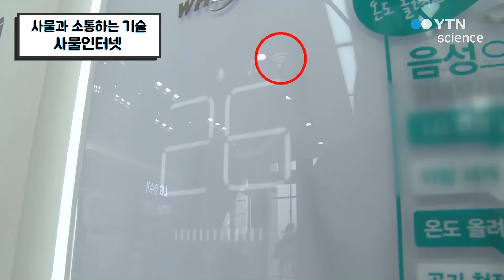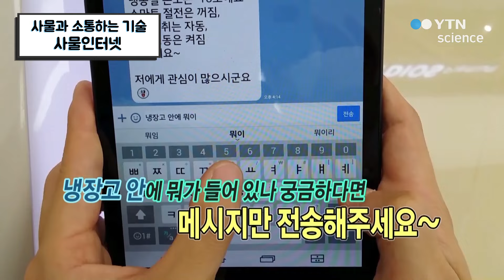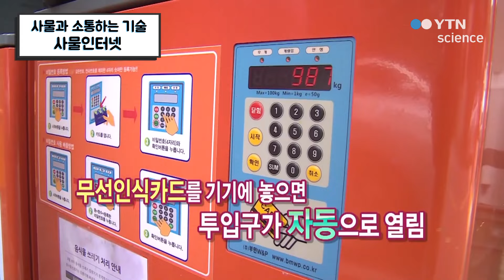사물과 소통하는 기술 사물인터넷 / YTN 사이언스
에어컨과 문자를 주고 받는다?아기의 건강상태를 체크할 수 있다?사물과 소통하는 기술, 사물인터넷을 알아본다.